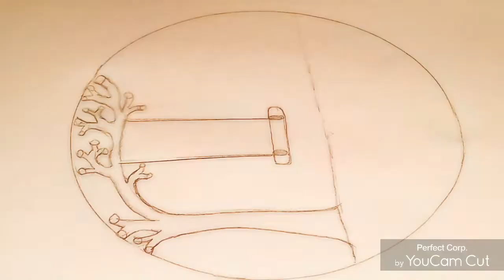pencil drawing easy // pencil art //pencil sketch for beginners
Hi
welcome to my chanel merins vlog.   pencil drawing easy,. pencil sketch for beginners.
pencil art.